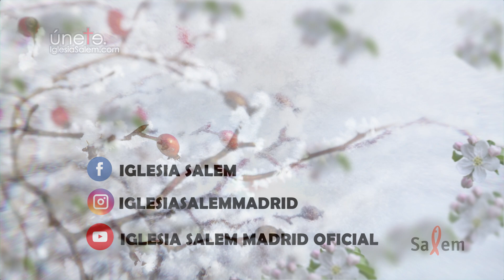19- Responsables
LA ESCARCHA. Santiago Capítulo 1, Hoy 19  Responsables